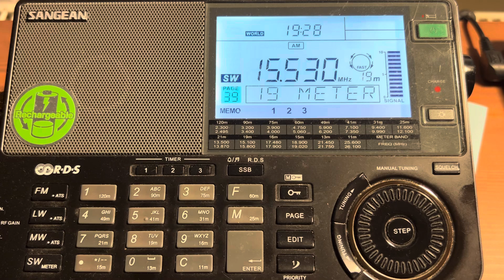AWR Guam, 15530kHz, 19:28UTC, 13th August 2024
Transmitter site: Agat/ Guam
My location: Cottbus/ Germany

My receiver: Sangean ATS909x
Antenna: MLA30+